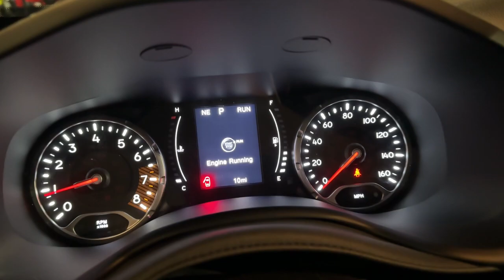2023 Jeep Renegade Cleveland, Cumming, Gainesville, Dahlonega, GA R6561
Graphite Gray New 2023 Jeep Renegade Latitude available in Cleveland, Georgia at Jacky Jones CDJR. Servicing the Cumming, Gainesville, and Dahlonega, GA area.

ENGINE: 1.3L I4 TURBO MAIR DI W/ESS  (STD),QUICK ORDER PACKAGE 22B  -inc: Engine: 1.3L I4 Turbo MAIR DI w/ESS  Transmission: 9-Speed 948TE Automatic,GRAPHITE GRAY,BLACK  CLOTH BUCKET SEATS,TRANSMISSION: 9-SPEED 948TE AUTOMATIC  (STD),SUN & FUN GROUP  -inc: Premium Audio  Cornering Front Fog Lamps  Dual-Pane Panoramic Power Sunroof  Ambient LED Interior Lighting  Automatic Headlamps,Turbocharged,Four Wheel Drive,Power Steering,ABS,4-Wheel Disc Brakes,Brake Assist,Aluminum Wheels,Tires - Front All-Season,Tires - Rear All-Season,Heated Mirrors,Power Mirror(s),Rear Defrost,Privacy Glass,Intermittent Wipers,Variable Speed Intermittent Wipers,Rear Spoiler,Power Door Locks,Daytime Running Lights,Automatic Headlights,AM/FM Stereo,Navigation System,Satellite Radio,Bluetooth Connection,HD Radio,Requires Subscription,MP3 Player,Steering Wheel Audio Controls,Auxiliary Audio Input,Pass-Through Rear Seat,Rear Bench Seat,Adjustable Steering Wheel,Trip Computer,Power Windows,WiFi Hotspot,Keyless Start,Keyless Entry,Power Door Locks,Cruise Control,Climate Control,Multi-Zone A/C,A/C,Cloth Seats,Bucket Seats,Driver Vanity Mirror,Passenger Vanity Mirror,Driver Illuminated Vanity Mirror,Passenger Illuminated Visor Mirror,Floor Mats,Remote Engine Start,Requires Subscription,Smart Device Integration,Power Windows,Power Door Locks,Trip Computer,Security System,Immobilizer,Traction Control,Stability Control,Traction Control,Front Side Air Bag,Telematics,Requires Subscription,Blind Spot Monitor,Cross-Traffic Alert,Lane Departure Warning,Lane Keeping Assist,Lane Departure Warning,Front Collision Mitigation,Tire Pressure Monitor,Driver Air Bag,Passenger Air Bag,Front Head Air Bag,Rear Head Air Bag,Passenger Air Bag Sensor,Knee Air Bag,Child Safety Locks,Back-Up Camera